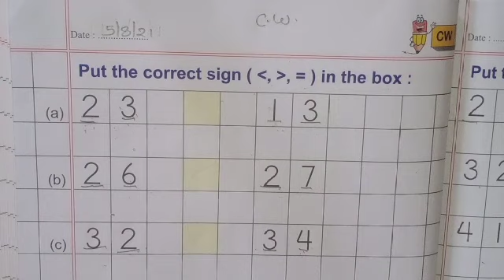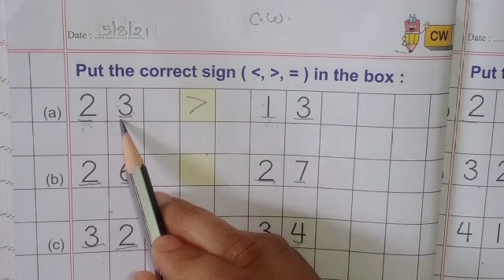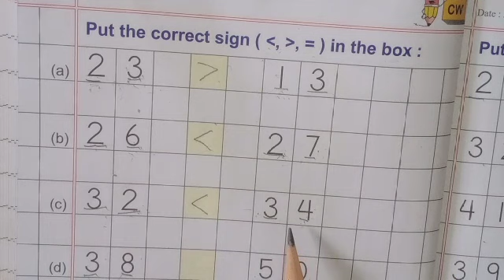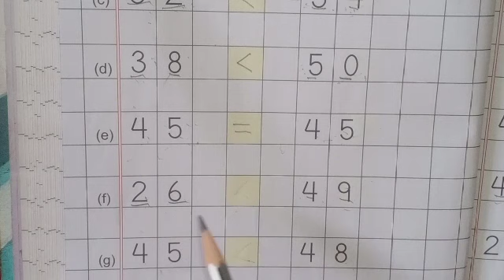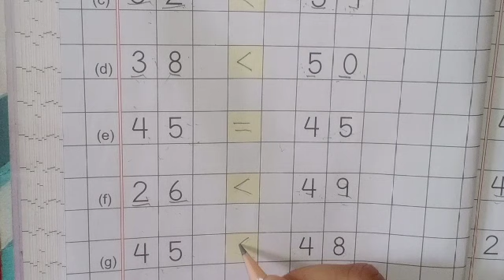UKG Maths - Put the correct sign (Part -3)